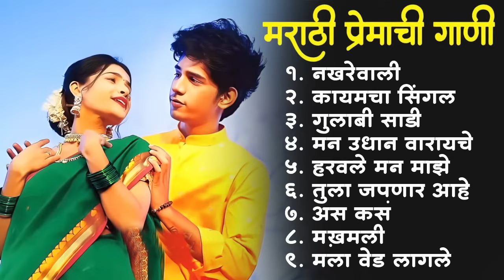Marathi Lastest Song 2024 💖 Trending Marathi Songs 💖Marathi Jukebox 2024 💕Summer Dhingana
silent song | nakhrevali top song | prshant nakti nakhrevali songs | 2024 nakhevali songs